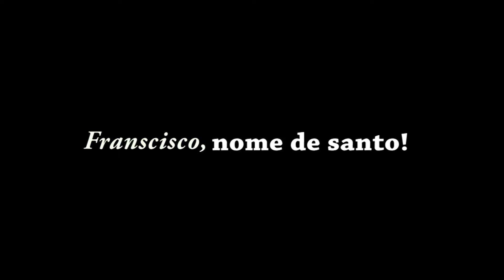FRANCISCO, NOME DE SANTO - UMA HISTÓRIA EMOCIONANTE DE UM FÃ - SUPERAÇÃO